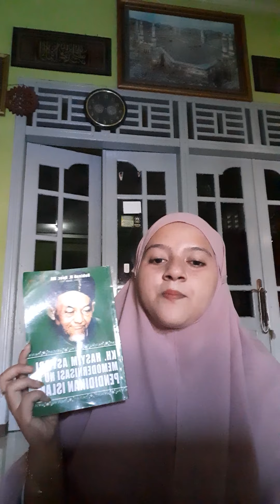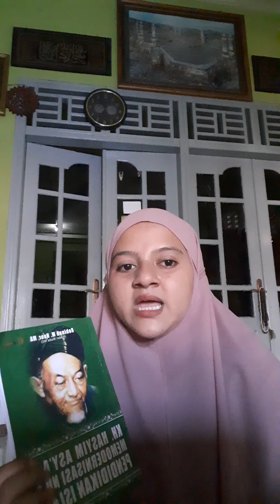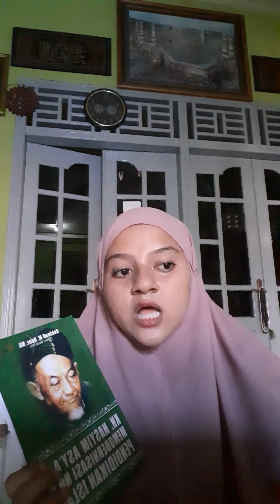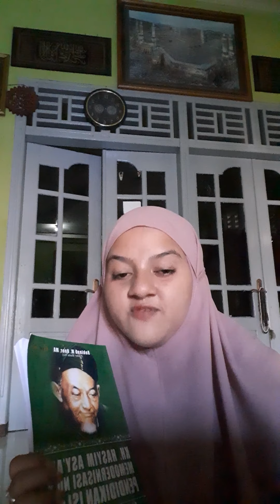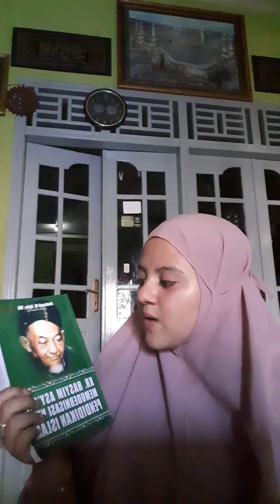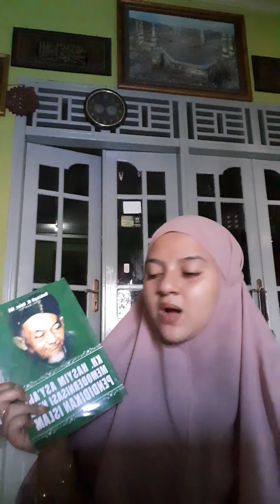Resensi Buku "KH. HASYIM ASY'ARY MODERNISASI NU & PENDIDIKAN ISLAM" Oleh Alisia zahro'atul baroroh